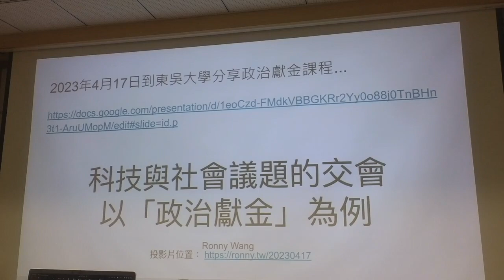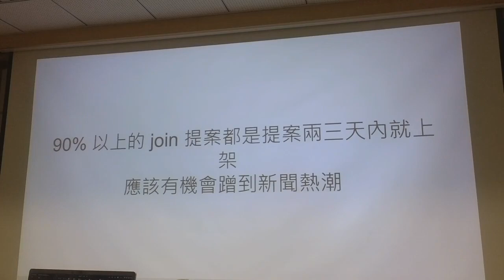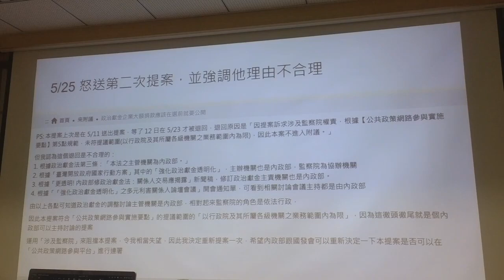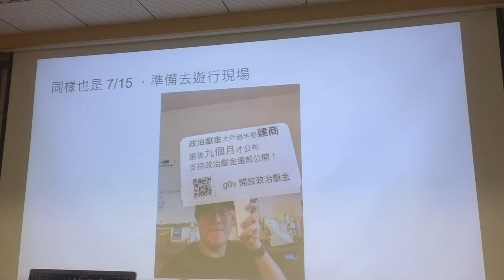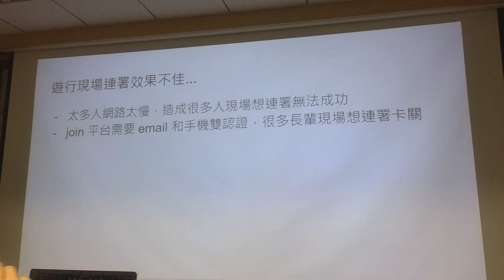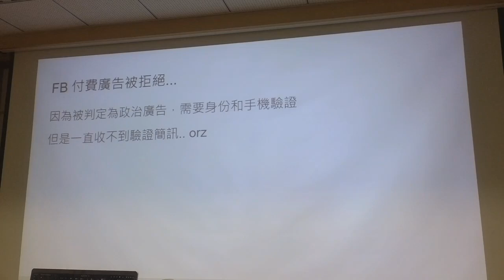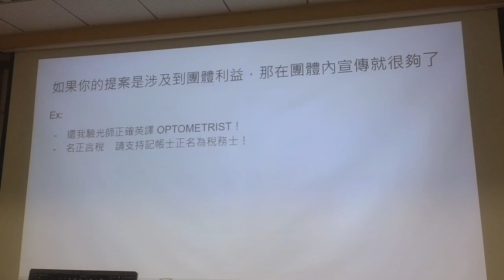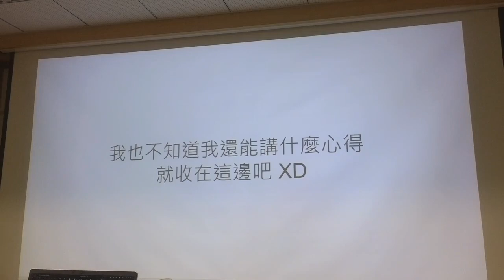g0v tw hackath57n — 中場短講 — 開放政治獻金的連署歷程 : ronny — 開源普渡黑客松